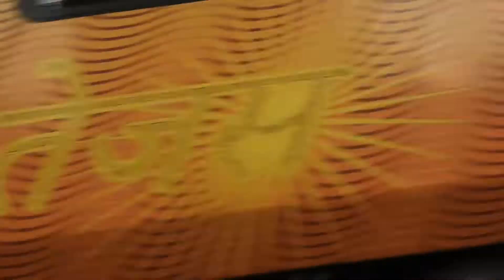Badlapur | People on Track | Mumbai Local Train Indian Railways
karjat mumbai CSMT local train at badlapur
07031/Mumbai CSMT - Hyderabad Special (BADLAPUR)
82901/Mumbai Central - Ahmedabad IRCTC Tejas Express ( VIRAR)
camera nikon coolpix b700 4k